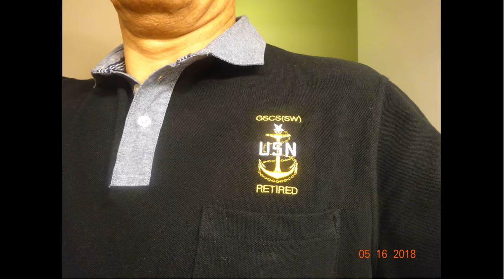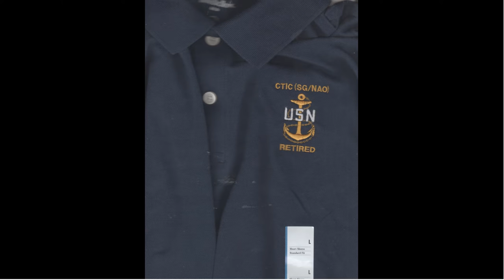Navy CPO custom polos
Your Anchor, your words, Your shirt, Your choice!
Unfortunately, in 2021, we had to stop production of the custom CPO polos.